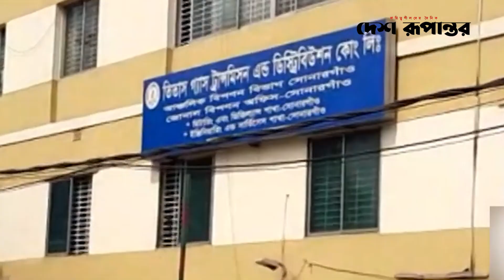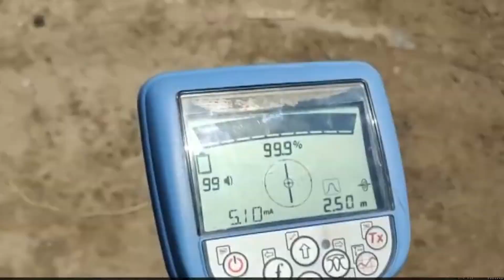রূপগঞ্জে অবৈধ গ্যাস সংযোগের দায় কার? আওয়ামী লীগ নাকি বিএনপির । BNP। Rupganj। Desh Rupantor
News
News